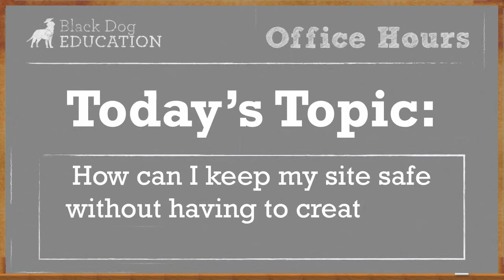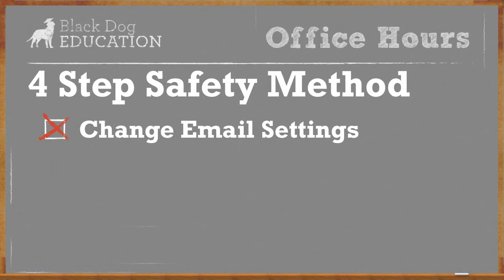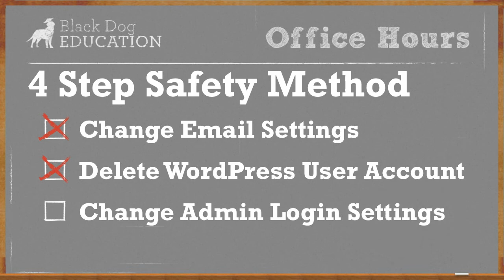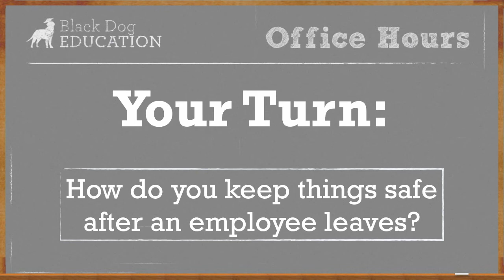How To Protect Your Data From Ex-Employees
Welcome again to Office Hours, where you can pick our brains on topics ranging from web development, SEO, social media, and more!

This week we received a fantastic question from AJ:
"How can I keep my site safe without having to create new user profiles for my posts?"

So join us for this week's installment of Office Hours where Mike gives a 4 step solution to protecting your website from ex-employees or contractors.

Topics Covered:

- Does Your Site Need Protection? -- Understanding of why you should protect your website, regardless of how ex-employees left the company.

- Email Changes -- Understanding of how and why you need to change an ex-employee's email settings.

- WordPress Changes -- Understanding of how and why you need to change an ex-employee's WordPress authentication and password settings.